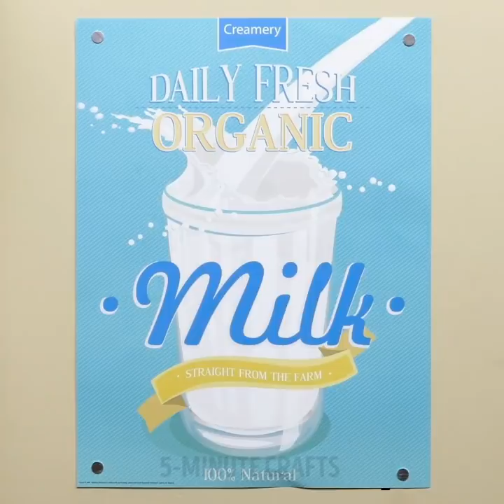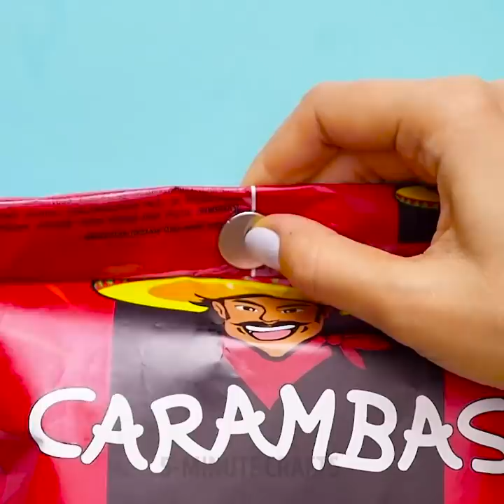16 LIFE HACKS WITH MAGNETS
TIMESTAMPS:
00:27 Keep your money safe
02:52 Now you will never miss your keys
04:38 DIY magnet train
06:42 Make a stylish magnetic holder for knives